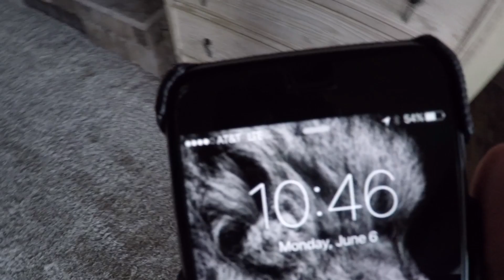A Day With the Cup: Alaska | Hilary Knight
In this episode of "Day With The Cup" my teammates and I bring the Iggy Cup to ALASKA!